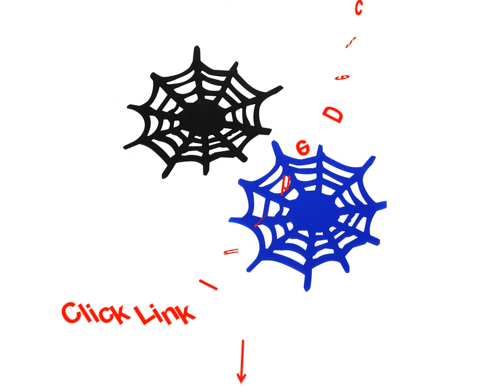Anti Slip Dashboard Mat - Non Slip Mat For Car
1. Anti slip Mat Round Lotus Silicone Non slip Mobile Phone Coin Mat Double sided 12 12CM

2. Car Interior Dashboard Anti Slip Mat Decoration Non slip Pad Car Ornament PVC Camellia Accessories For

3. Silicone Grip Pad Anti slip Mat Spider Web Tablet Phone Bracket Non Slip Sticky Dash Sheet